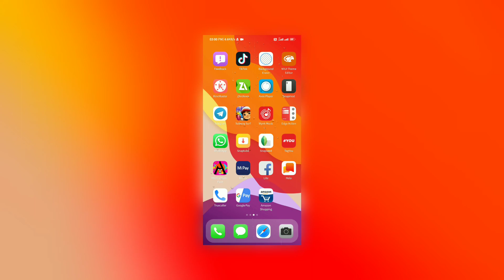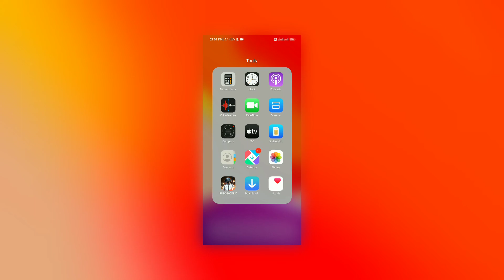iPhone 11 Pro Max Original Theme For Miui11 Available On Theme Store || Best iOS 13 Theme For Miui11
Hey Friends We Are Back ! Here We Made A Video Of A

1. Technical Droid

2. Android Customizers

Technical Droid is a multi-platform technology Channel. We make videos for everyone, not just for techies. And we post them everywhere. +-+

Related Topic

Technical Droid❤️